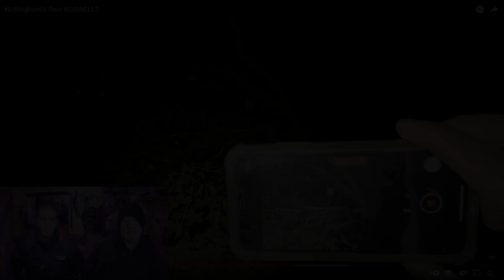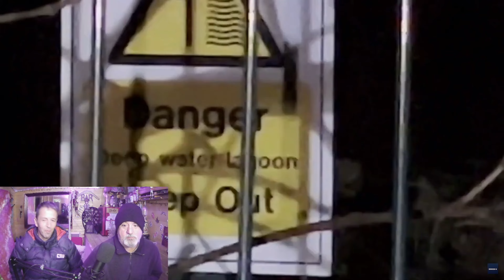Guess What We Found? !!! THIS IS CRAZY!!!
Join us as we revisit last week's video, to reveal our findings!